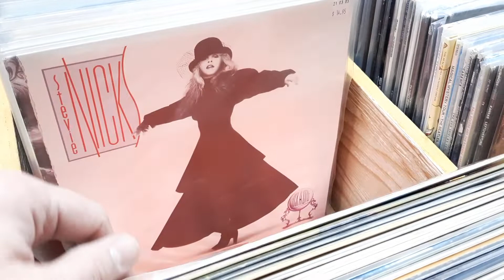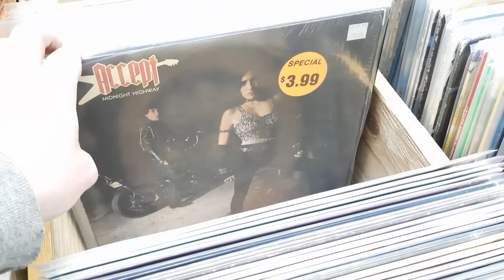Record Collectors Paradise - NEW ARRIVALS BINS - March 3, 2021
Some of the new / vintage LP's hitting our sales floor this week!

We are committed to following all necessary health and safety practices during this time. We advise all store patrons new and old to use discretion and adhere to our guidelines below.

As per government regulations, FACE MASKS ARE MANDATORY WITHIN THE STORE.

We also require non-gloved customers to apply HAND SANITIZER before browsing the store. If you have your own hand sanitizer please bring it into the store with you and show that you are applying it fresh.

We are limiting capacity to EIGHT patrons in the store at any given time.
We also insist on 2 metre / 6 foot social distancing when possible.

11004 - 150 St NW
Edmonton, AB • T5P 1S1